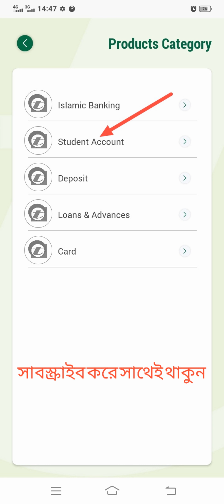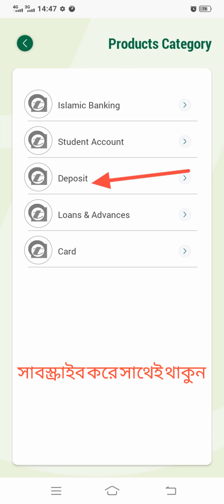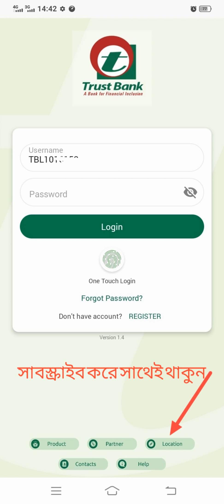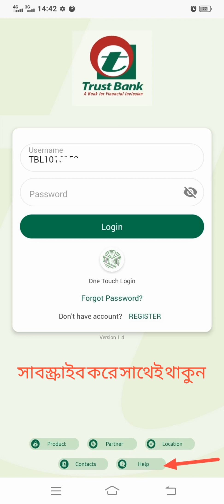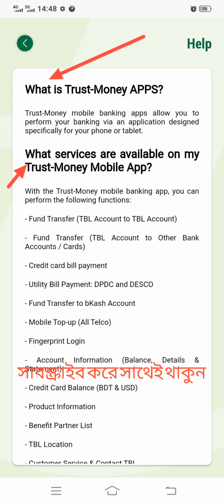অ্যাপসের মাধ্যমে ট্রাষ্ট ব্যাংক সম্পর্কিত কি কি তথ্য পাবেন || Full Screen করুন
√= What is Trust-Money APPS?

Trust-Money mobile banking apps allow you to perform your banking via an application designed specifically for your phone or tablet.

√= What services are available on my Trust-Money Mobile App?

With the Trust-Money mobile banking app, you can perform the following functions:

- Fund Transfer (TBL Account to TBL Account)

- Fund Transfer (TBL Account to Other Bank Accounts / Cards)

- Utility Bill Payment: DPDC and DESCO

- Fund Transfer to bKash Account

- Mobile Top-up (All Telco)

- Fingerprint Login

- Account Information (Balance, Details & Statement)

- Credit Card Balance (BDT & USD)

- Product Information

- Benefit Partner List

- TBL Location

- Customer Service & Contact TBL

Hello friends. welcome to "Global Info Tube". I will show you a beautiful & informative world.